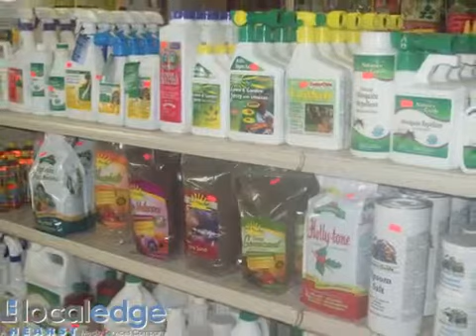Dillard Feed & Seed Store Weatherford TX 76086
martindale feed mill, golden oak, big v feed, science diet, black gold, horse, cattle & poultry feed, huge variety, variety of garden supplies, organic seeds, in season plants.